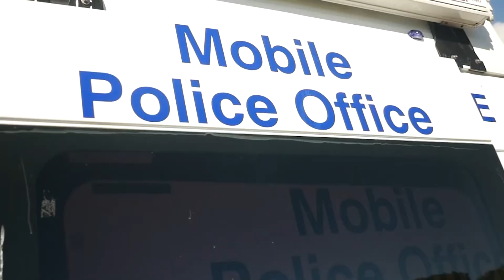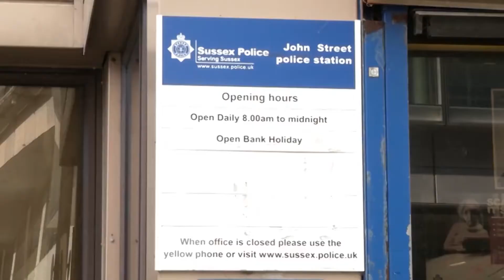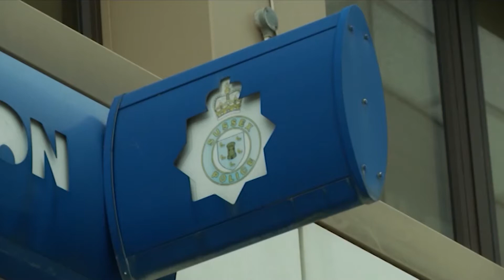Councillor Steph Powell discusses her anti-harassment work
Green Party Councillor Steph Powell speaks to Latest TV News Editor, Mark Walker about the attacks on the LGBT community in the workplace, and the anti-harassment work that she is doing to combat it.